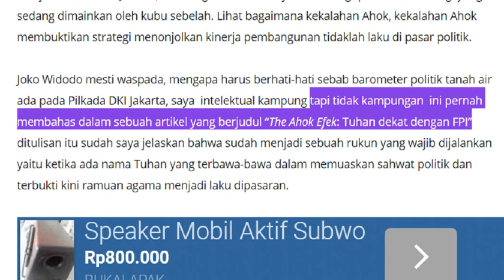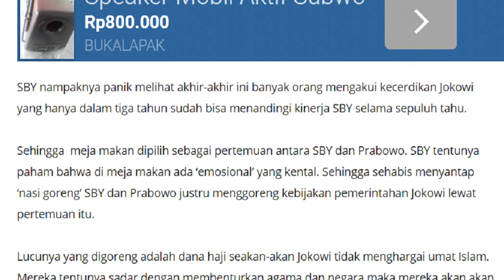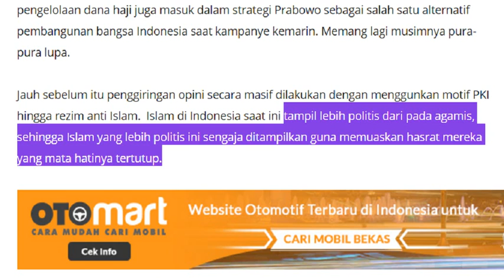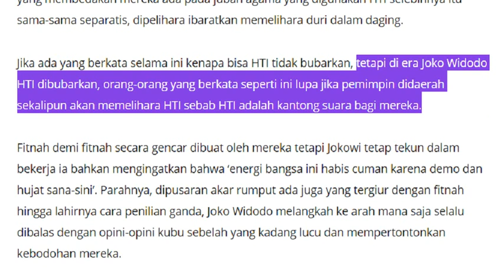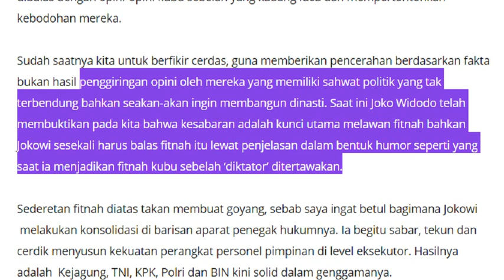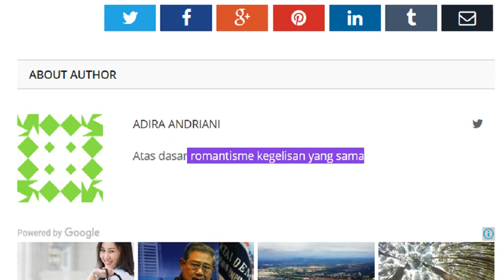Sabar, Tekun dan Cerdik Itu Jokowi